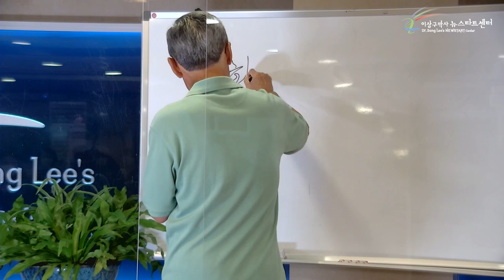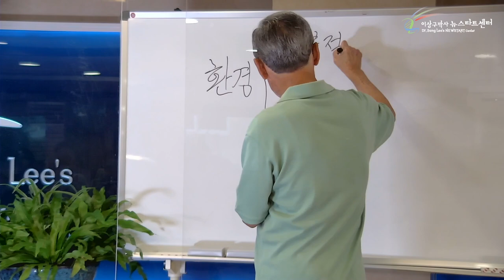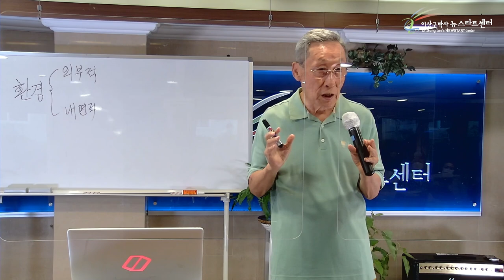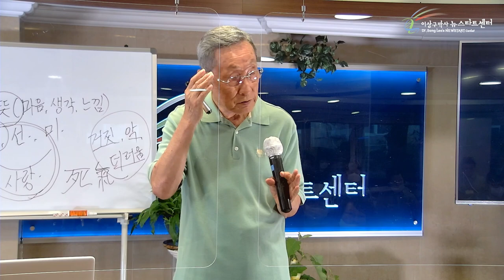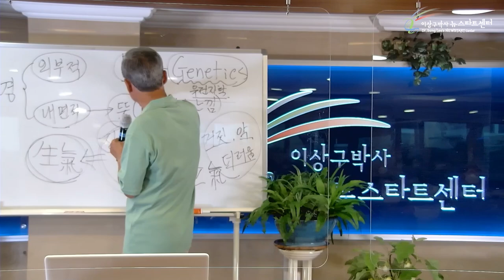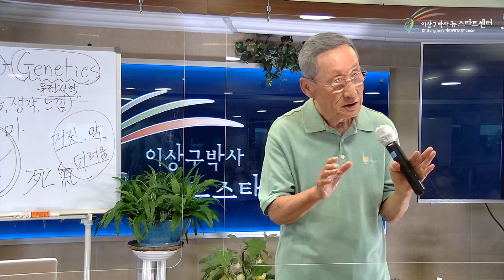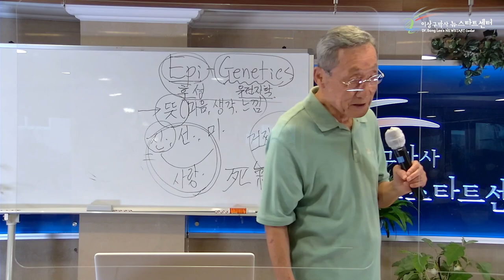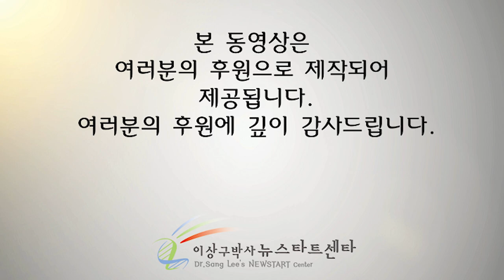[4강] 유전자는 뜻에 반응한다